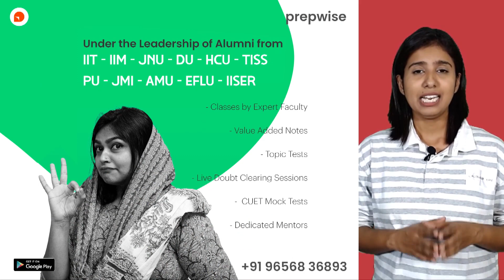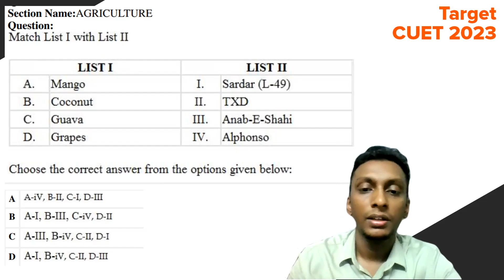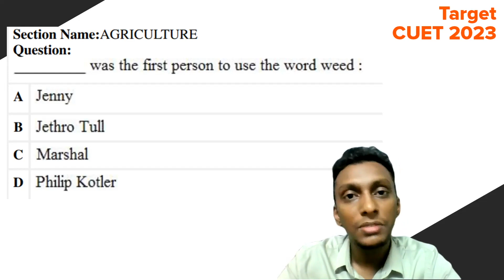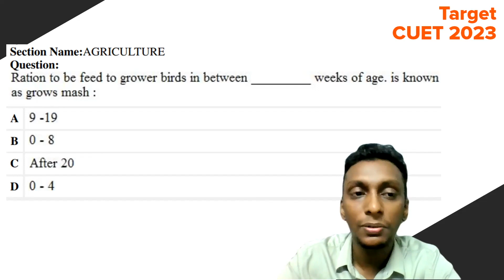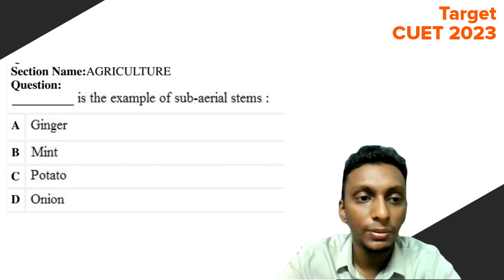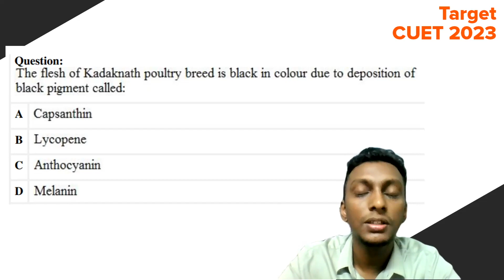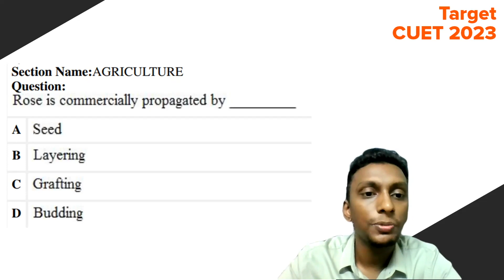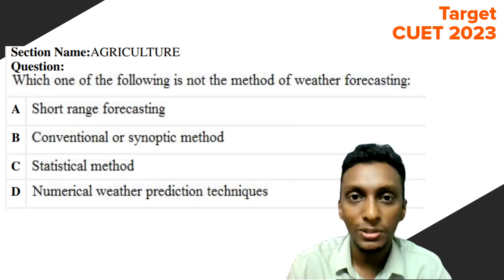Section II Agriculture | CUET 2022 Question Paper Solution | Set 1 | Part 3 | Target CUET 2023